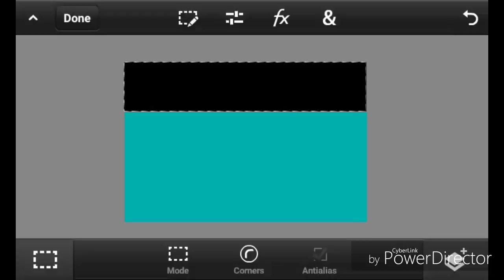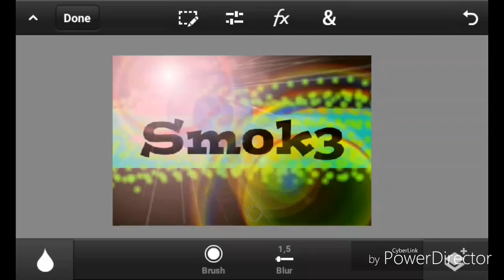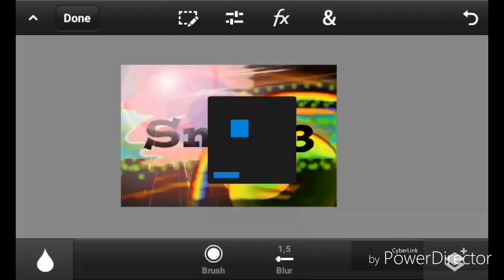SpeedUp Smoke picture.mp4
Dacă vreți și voi mai bune aici ma cam prosteam lăsați în comm pa